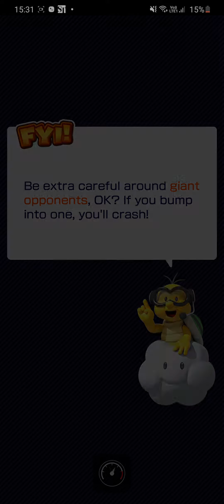Red Yoshi VS Mega Nabbit